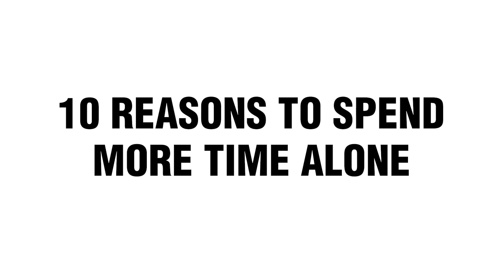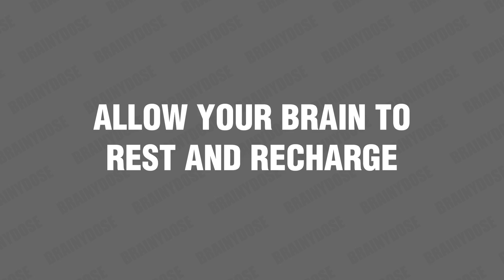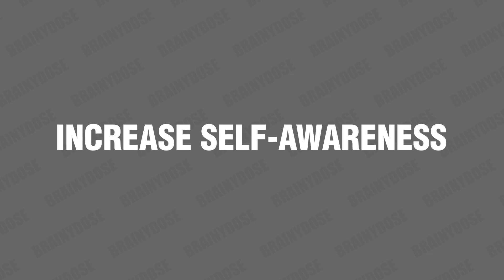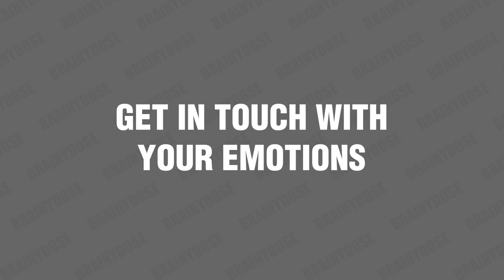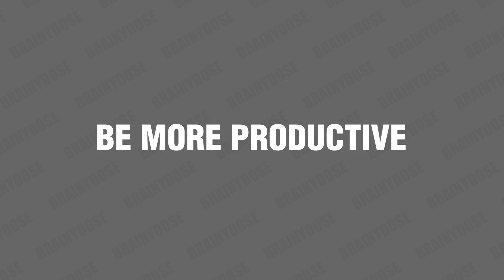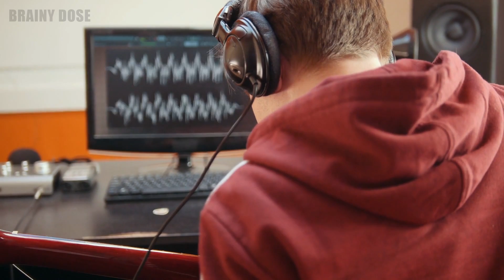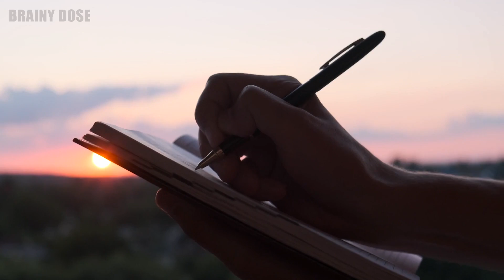10 Reasons To Spend More Time Alone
People who like to be alone regularly seek out solitude because they know that there are numerous benefits of spending time alone. Whether you’re an introvert, extrovert, or ambivert, you can benefit from some alone time. Besides, scheduling some me-time to be with yourself and focus on your needs is part of basic self care. We all need to allow our brains and bodies to rest and recharge.

Of course, being alone every now and then is not the same as being lonely. And you should not fear to spend more time with yourself! It will not only boost your self awareness, but it will also improve your emotional and mental health.

This video outlines a list of reasons to spend more time alone!